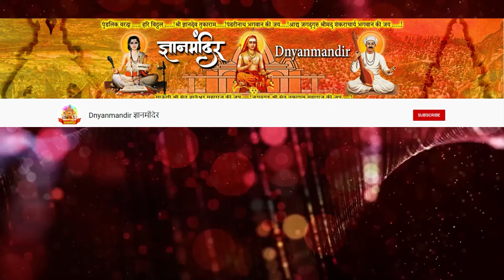धनगर समाजाचा खरा इतिहास । पुण्यश्लोक अहिल्यादेवी होळकर जयंती अलिबाग कीर्तन । निलेश महाराज कोरडे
समाजप्रबोधनकार प्रा निलेश महाराज कोरडे संपर्क 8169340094
समाजप्रबोधनकार प्रा निलेश महाराज कोरडे यांचे नवनवीन कीर्तन व्हिडिओ, स्टेटस व्हिडिओ आणि पोस्ट मोबाईलवर सर्वात आधी मिळविण्यासाठी पेज ला फॉलो नक्की करा
ज्ञानमंदिर या YouTube chanel चे official facebook page link

जुने आणि नवीन कोणतीही व्हिडीओ कधीही तुम्हाला पाहिजे तेंव्हा डाउनलोड करा Telegram channel link वर